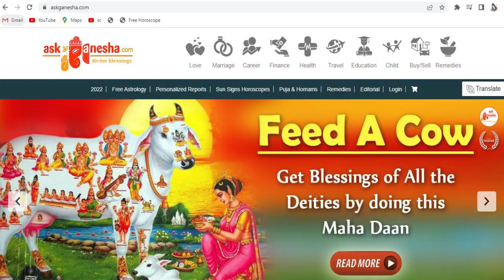LEO | SINGH Rashi | Predictions for May 2023 Rashifal | Monthly Horoscope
May 2023 Leo Monthly Horoscope Prediction | Leo Sun Sign Predictions

For Daily, Weekly, Monthly and yearly Horoscope, Love Career, Finance, lucky number, birthstone and other Leo predictions please